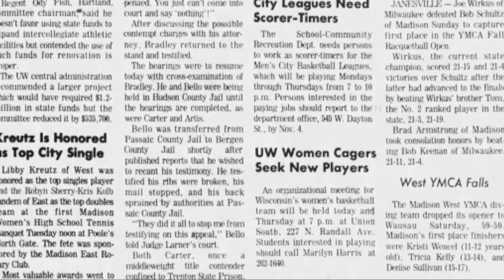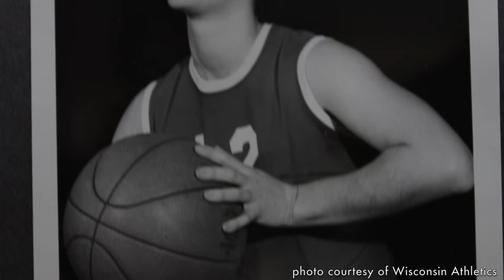Watch now: Former Wisconsin basketball players discuss their legacy and impact during Title IX era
UW’s women’s basketball record book states the first “intercollegiate” game took place on Dec. 6, 1974 when the Badgers defeated Minnesota 55-45 in Iowa City, but there were teams that organized and played prior to that 1974-75 season.

The State Journal spoke with three former players – Sandi Skubal (1969-73), Kim Bertagnoli (1974-75) and Kristi Austin (nee: Condon) (1974-76) – about their experiences as part of UW’s basketball teams before, during and after the passage of Title IX.

The State Journal has compiled five videos of various excerpts from the chat. These former Badgers discuss their legacy and the impact they feel they have left on the program and university.